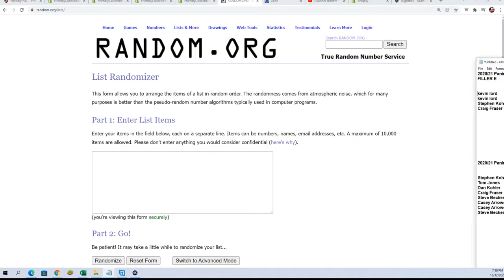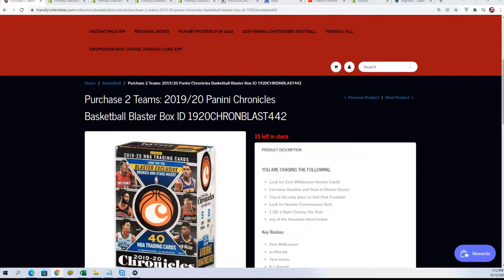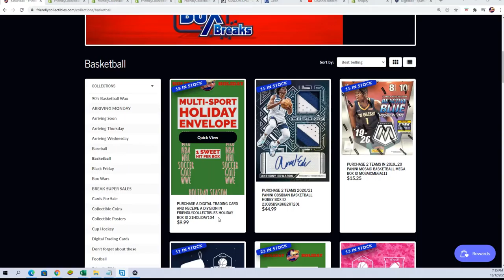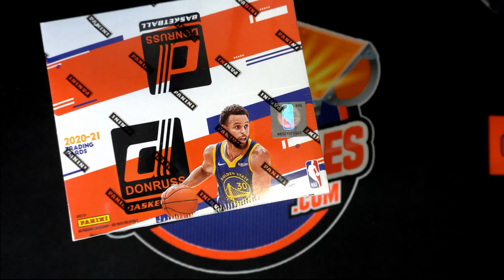202021 Panini Donruss Basketball RETAIL FILLER E ID 21DONRBSKRTL102